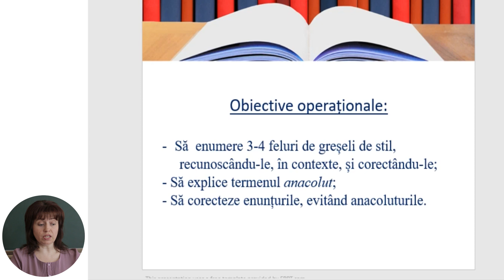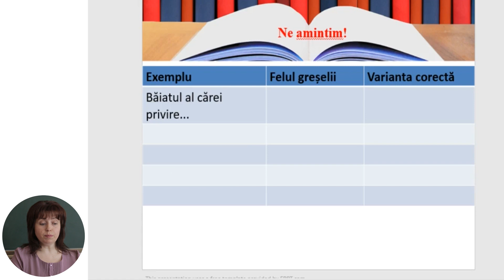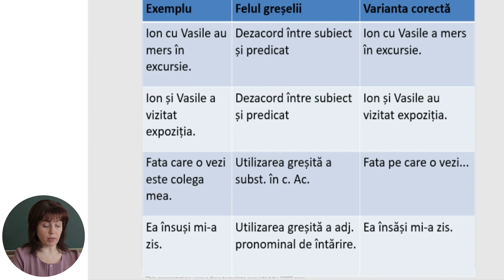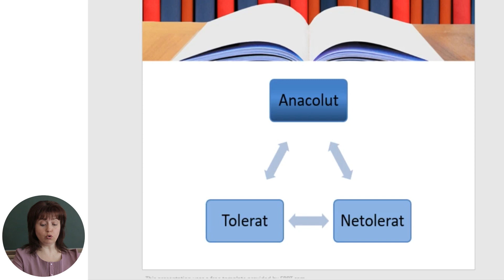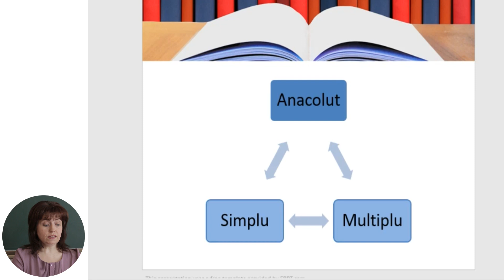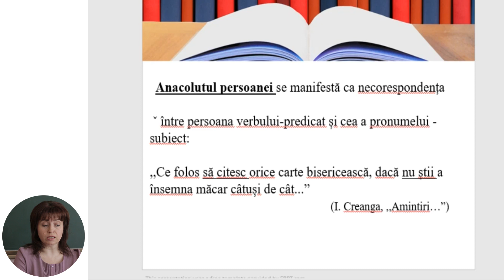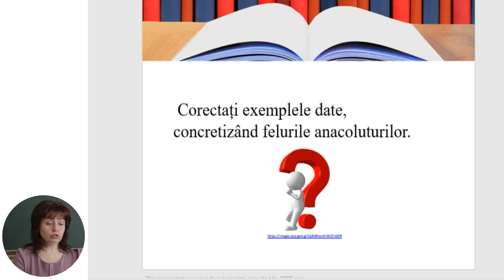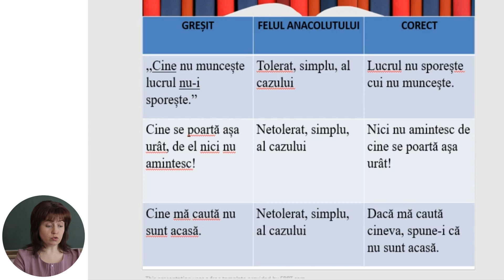Limba și literatura română, clasa a IX-a, Abaterea de la norma literară. Anacolutul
Tema: Abaterea de la norma literară. Anacolutul
Profesor: Florea Margareta
Autor: Florea Margareta